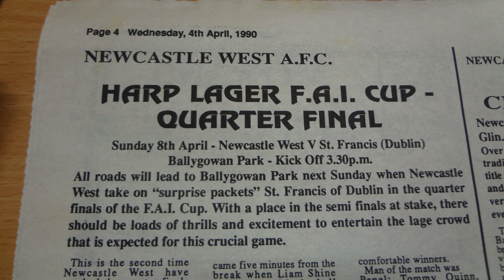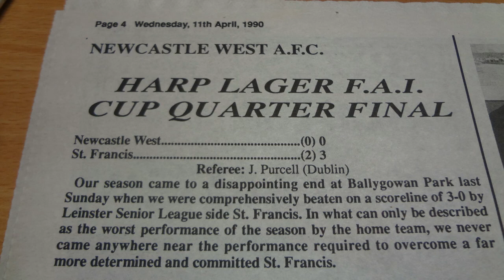Memories Of The Past - Episode 249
NCW FC in the League of Ireland 1989-90